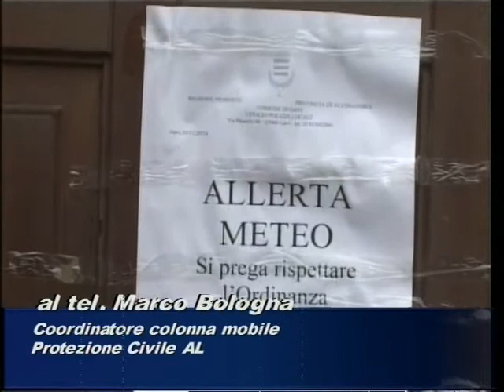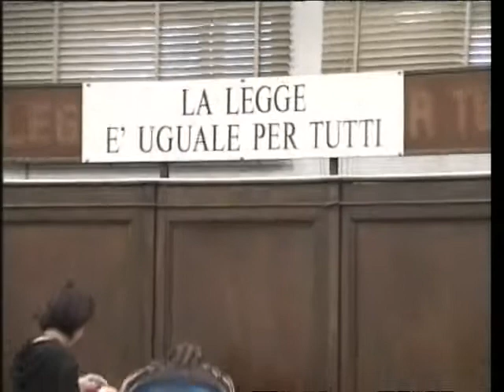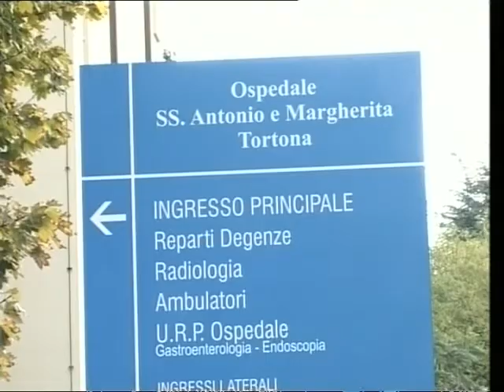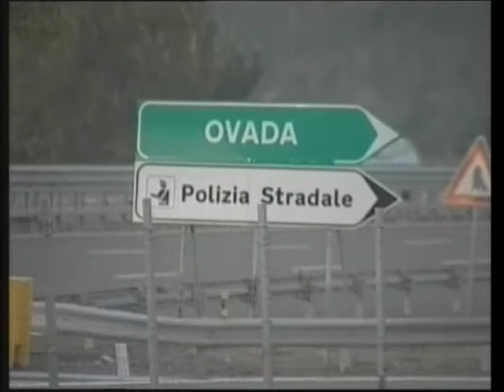TG AL A 0511 H1900